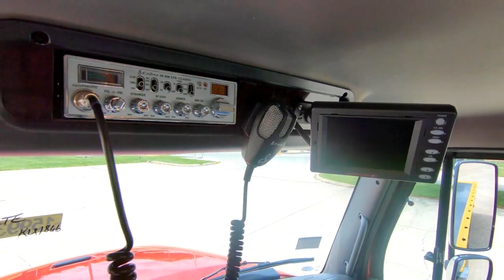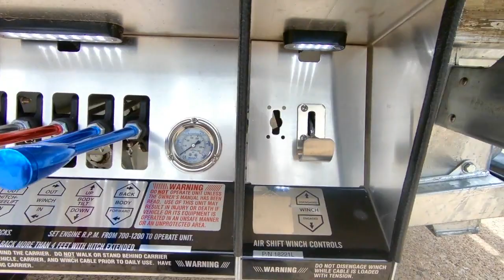2020 FREIGHTLINER BUSINESS CLASS M2 112 For Sale